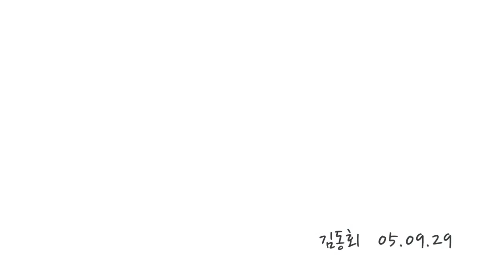아이모델 김동회 동영상 프로필